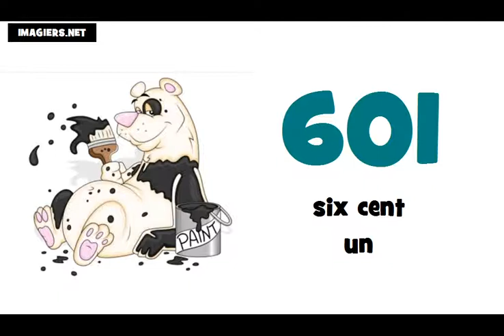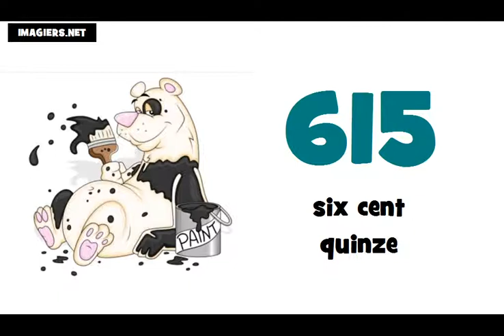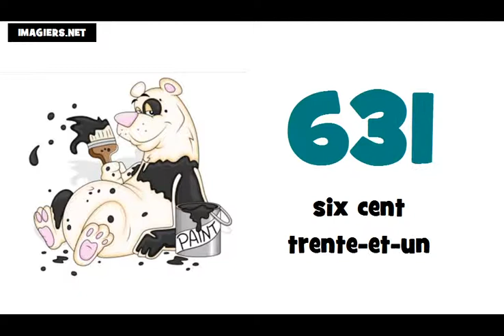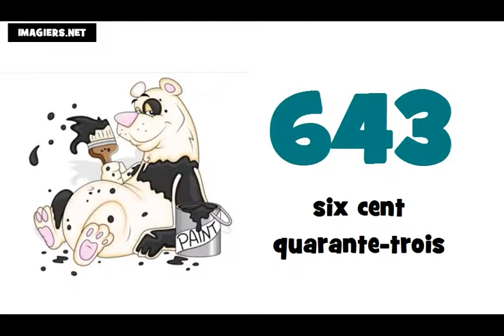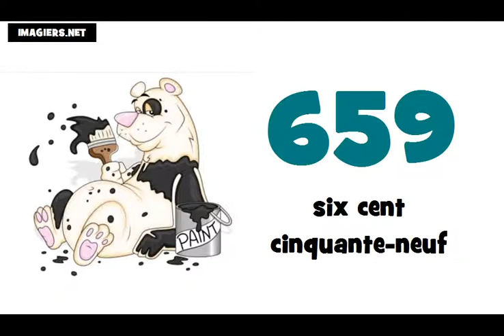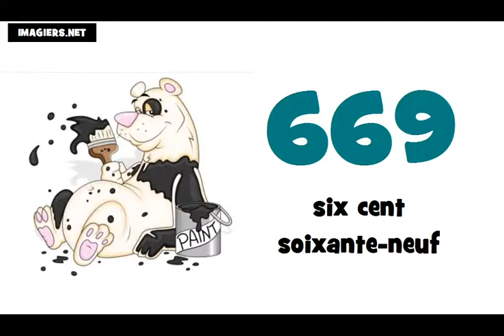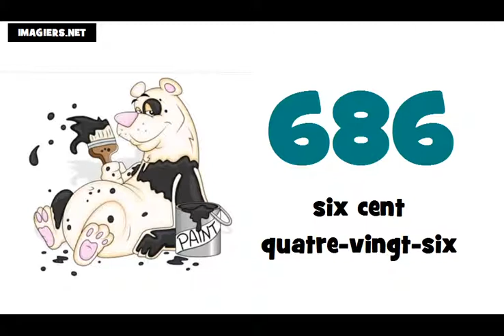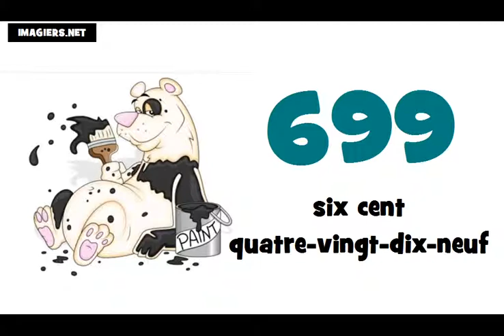☺ 法語教學 ★ 600 ► 700